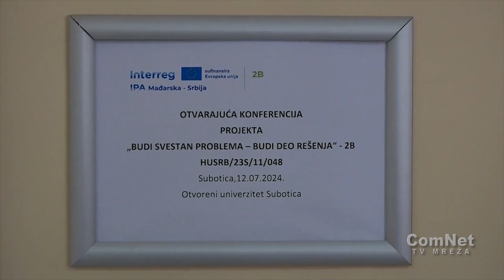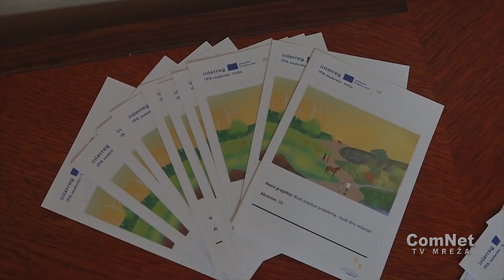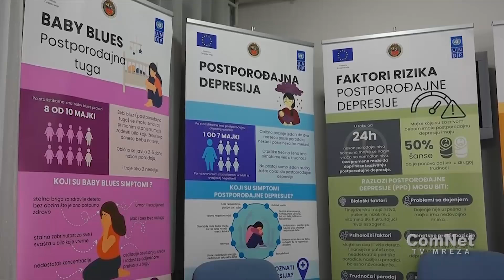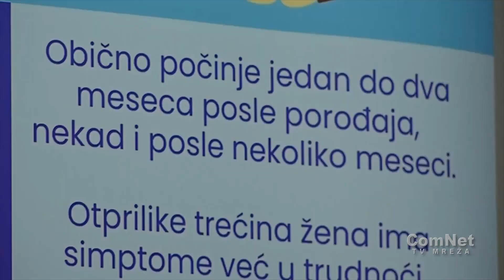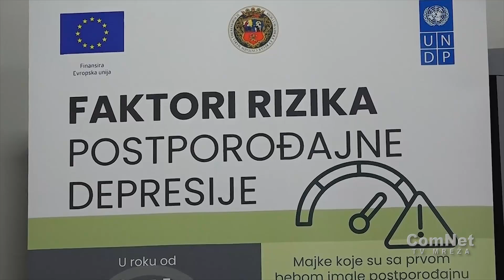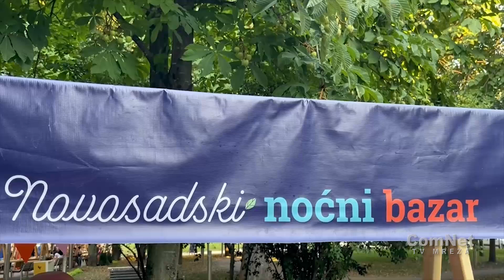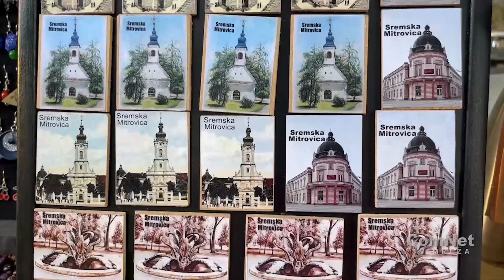Vojvođanska AKTIVIZACIJA 17. 7. 2024.